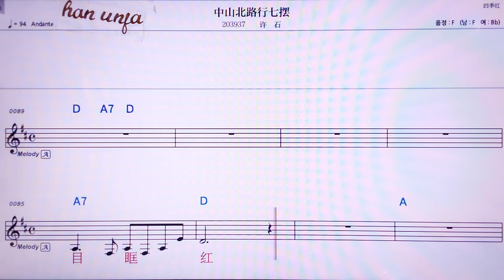💖쭝싼뻬이루씽치바이/ 쉬스 👍MR,노래방, 악보, 코드,Karaoke With Sheet Music